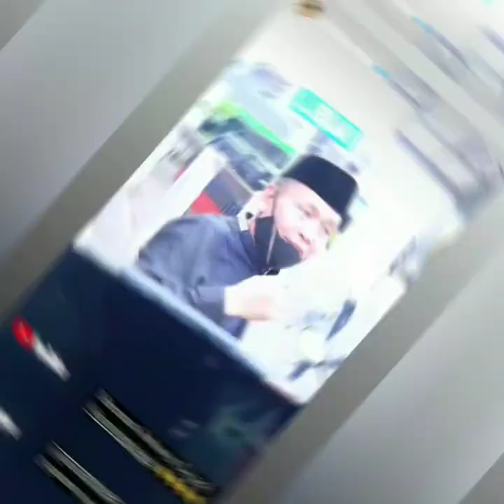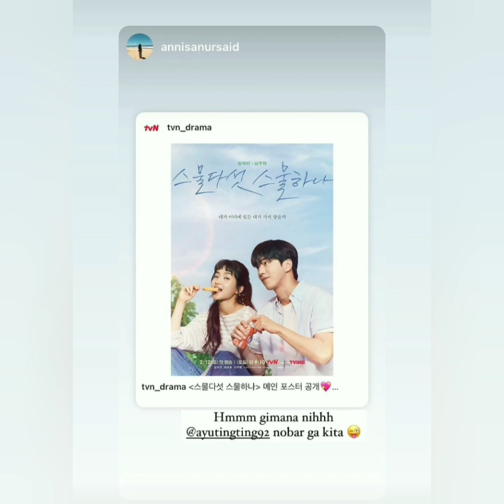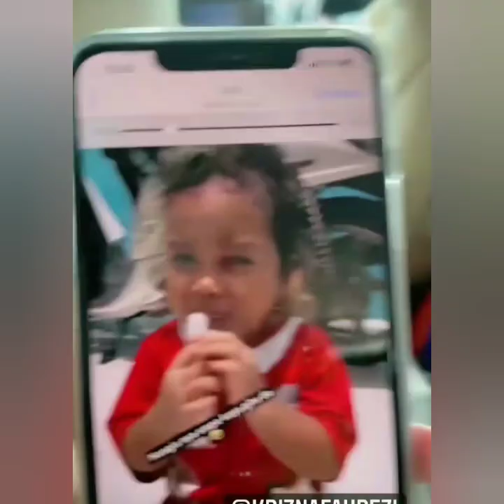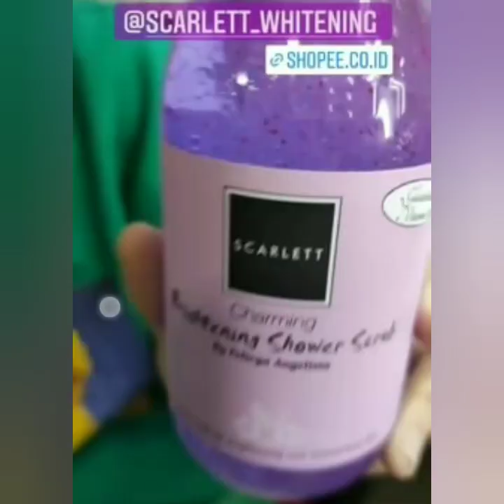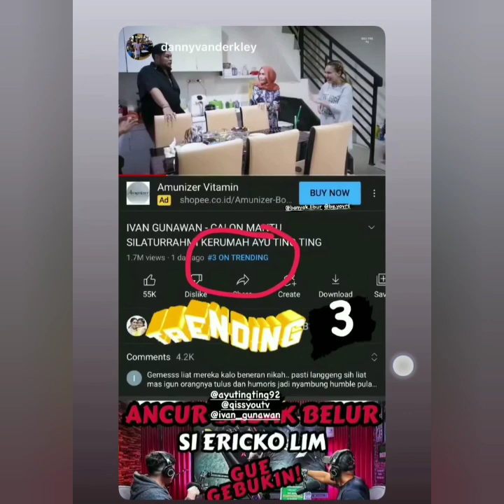TERBARU DARI KEGIATAN AYUTINGTING HARI INI, 21/01/2022